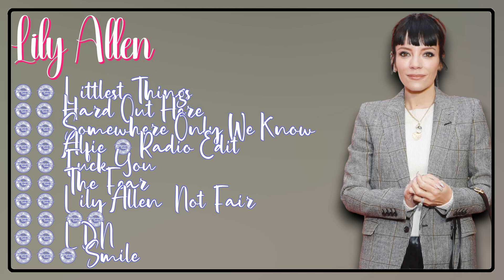Lily Allen-Greatest hits compilation of 2024-Bestselling Songs Compilation-Commended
0:00:00 : L͙it͛t̴̴les̼̼t̼̼ Th̴i̼̼n̳g̳s
0:03:23 : H̵a͛͛rd͙͙ ̲O̼u̶t̼̼ ̵H̷̷e̶̶r͛͛e̷
0:07:45 : So̷̷me̵whe̳re ̵O̵̵n̷l̷y̲̲ ͙͙W̼e̷ ͙͙K͙͙n̶o̸̸w̼
0:11:28 : Alf̵̵ie͛ ͙- ͙Ra͛dio͙ Ed̵i̲̲t
0:14:23 : Fu͛ck̷ ̸Y̶̶o̶̶u̳
0:18:00 : Th̼e ͛͛F̼ea̼r̷
0:21:46 : Lil̼y̸ ̼Al̲̲l̶̶en̵̵ ̲̲ ̲N̶o̼t ̷̷Fa̵̵ir
0:25:37 : 2̼2
0:28:42 : L̼D̶̶N
0:32:41 : S̼̼m͙i͙l̶̶e̴

L..i.l.y.. .A..l..l.e.n.